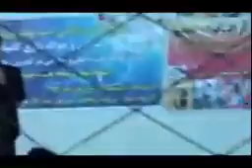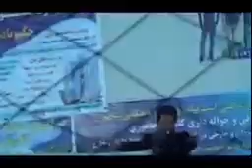اوج حساسیت در فینال لیگ قهرمانان والیبال جاغوری مهین سیاه زمین مقابل سبز چوب .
دوستان عزیز لطفا مارا با لایک و سابیسکرایب کردن حمایت نماید
و هم چنان شما می‌توانند در قسمت کمنت نظریات،پیشنهادات و انتقادات خویش را با ما شریک سازید.
Daily moments will upload new videos
DAILY MOMENTS